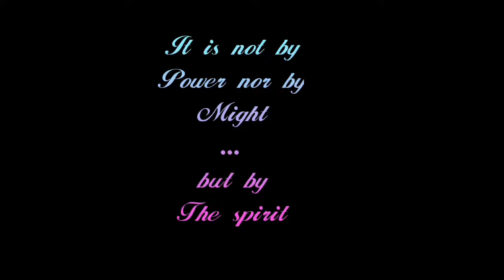DE ULTIMATE COMEDY EPISODE 4 - POWER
Oregano TV is the home of Intriguing and mind blowing entertainment videos. hit the subscription button for more.

OUR AIM:
Laughter is medicine to the soul to heal the wounds, wrongs and all that goes on there including depression, low self-esteem and all types of impurities that affects their mind. OREGANO TV was birthed to entertain his audiences, give them a peace of mind and put smiles on their faces thereby coming up with the slogan; MORE THAN JUST A TV.

VISION STATEMENT:
No matter the situation or condition you find yourself in, we are there to lighten your day, we are MORE THAN JUST A TV.

MISSION STATEMENT:
Your mental welfare is our priority. Entertainment at its peaks.